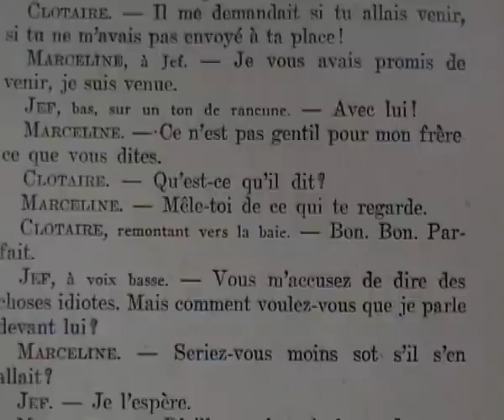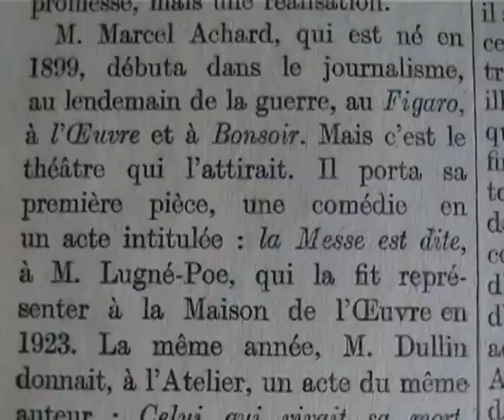"Jean de la lune" Marcel Achard (1929) Louis Jouvet & Michel Simon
"Si le soleil doutait, il disparaîtrait" (William Blake). Si je vous parle de "Jean de la lune", ce n'est point pour voler au secours de la victoire. La comédie de Marcel Achard n'a plus besoin d'être louée, protégée, ni prônée : le public s'en charge ...C'est ravissant, et même mieux que cela, beaucoup mieux ; c'est la meilleure, la plus profonde, la plus charmante, la plus intelligente et aussi la plus naïve pièce que le théâtre français ait donnée depuis des années"(Alfred Savoir).